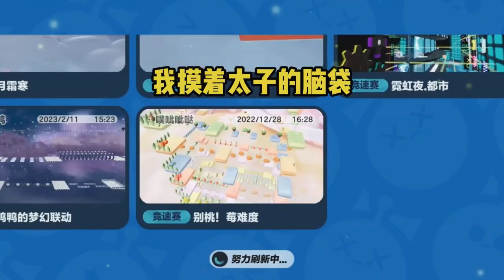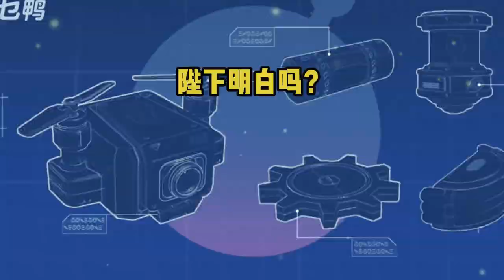我不喜欢傅衍，也不喜欢他强取豪夺逼我生下的孩子。后来我自焚于凤栖宫，太子哭着冲进火场，嘶吼着喊我母亲。他被烧瞎了一只眼睛。他一辈子都没有原谅他的父皇，这本不该承担的因果。一口气看完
我不喜欢傅衍，也不喜欢他强取豪夺逼我生下的孩子。
那是个男孩，出生就封了太子，被我嫌恶地抱给太后，不愿多看一眼。
后来，我心灰意冷自焚于凤栖宫，他哭着冲进火场，嘶吼着喊我母亲。
他被烧瞎了一只眼睛。
他一辈子都没有原谅他的父皇。
傅衍快死的时候，他跪在一旁，轻声说：
「父皇，母后不喜欢您，因为您，儿臣生来就没有母亲。
「母亲哄孩子时唱的歌谣，儿臣一次都没有听过。」
重来一次，我看着怯生生偷看我的孩子，眸光复杂地说：
「日后你和母亲一起住，好不好？」
他眼睛一瞬间亮起来。
稚子无辜。
他本不该承担我和他父亲的因果。